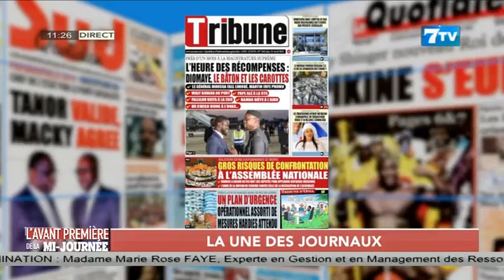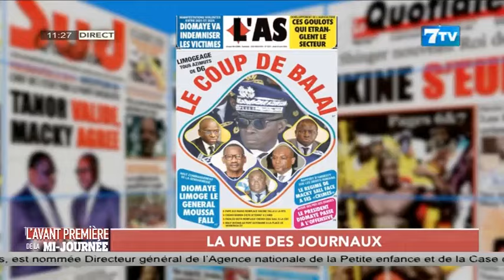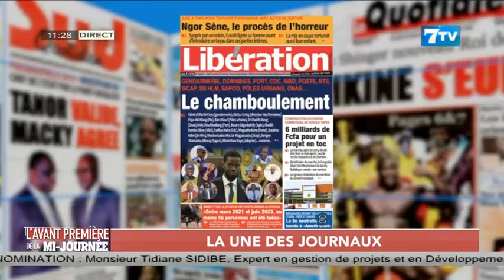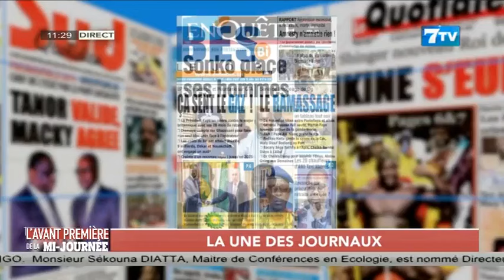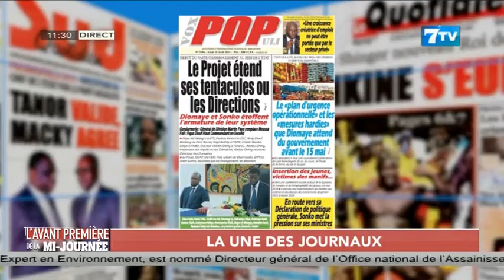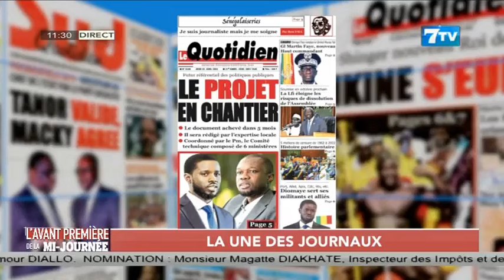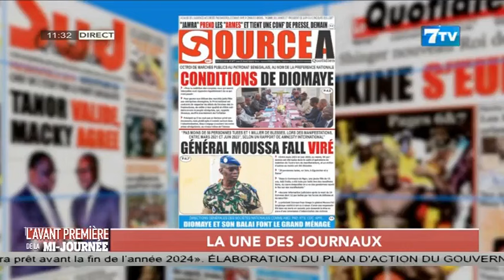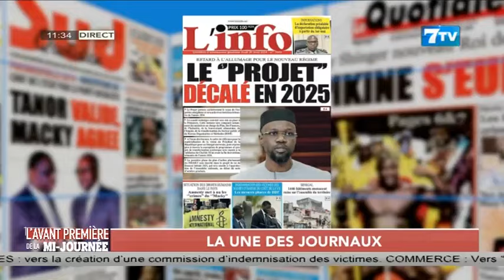🔴Mi Journée Avant Première: Plan d'action urgence, le gouvernement Sonko répond à l'impatience des…